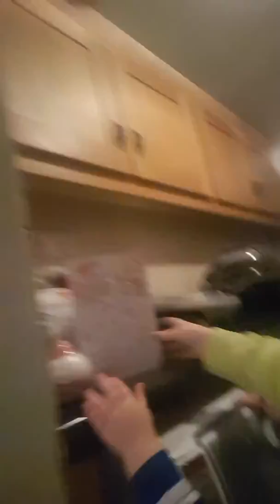Looking around the house